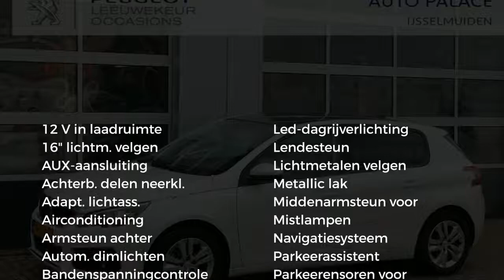Peugeot 308 1.5 BlueHDi 130PK ALLURE|PANO DAK|CLIMA|CRUISE|NAVI